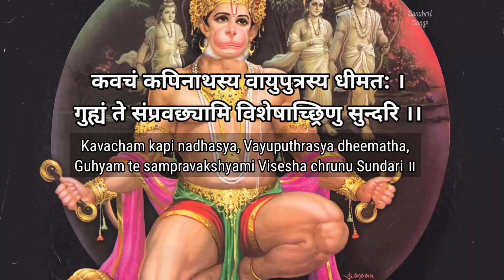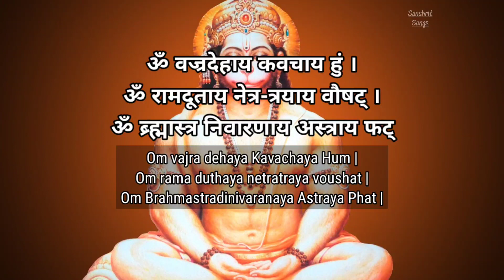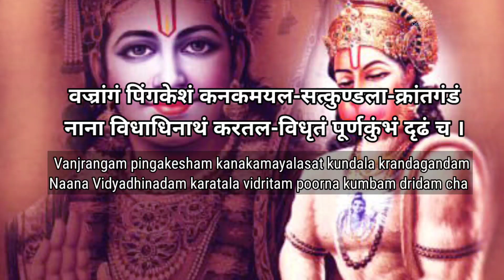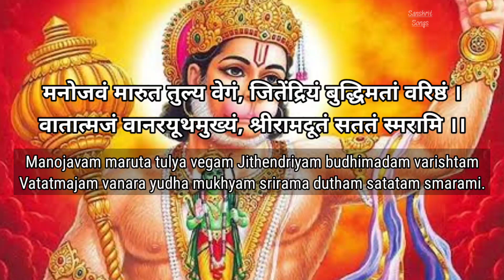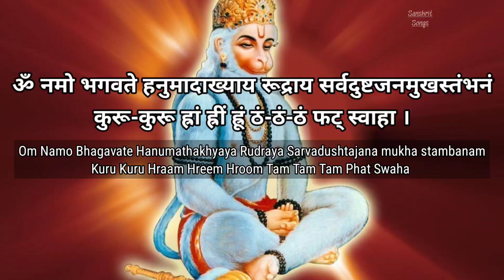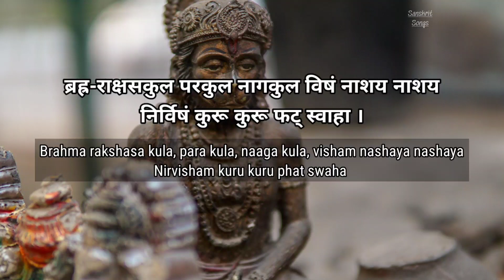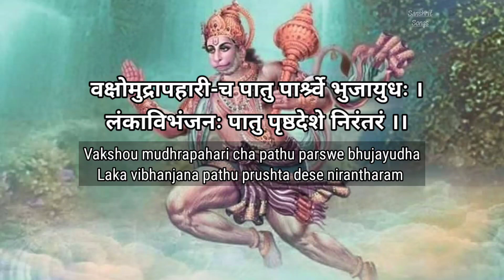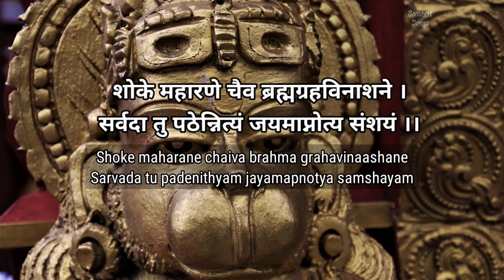Ek Mukhi Hanuman Kavach || LYRICS & MEANING.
Ekmukhi Hanuman Kavach Lyrics in English PDF